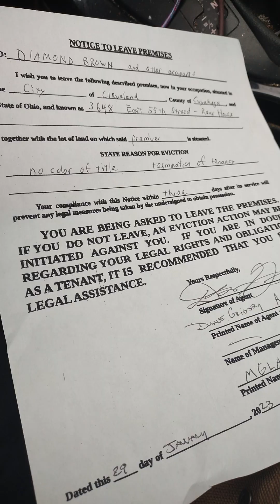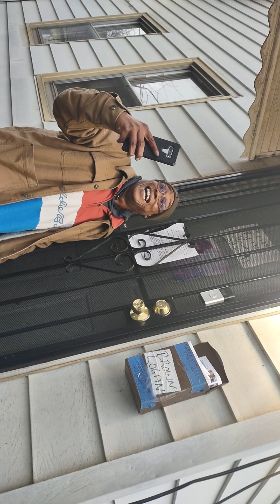CEO @grigsbyduane takes selfie with eviction notice while talking to dead beat on ring camera!!!!